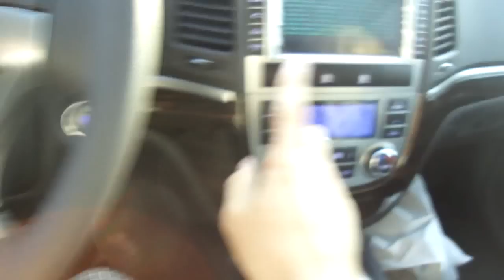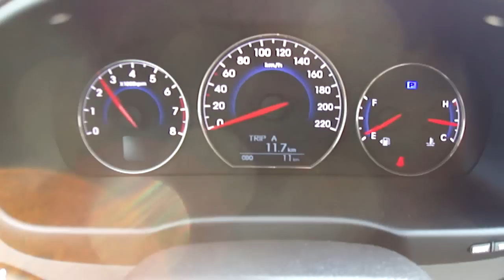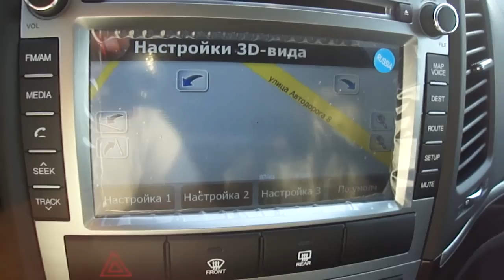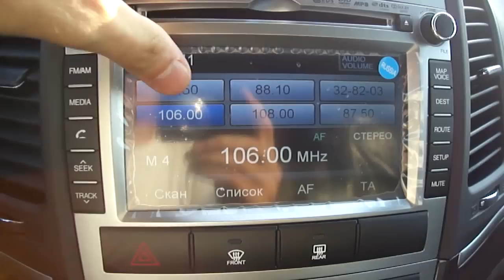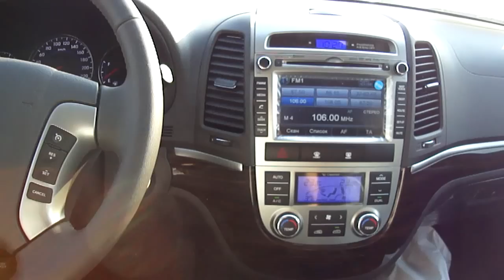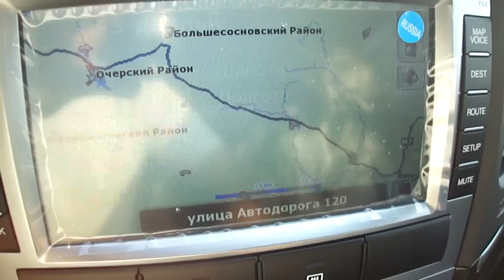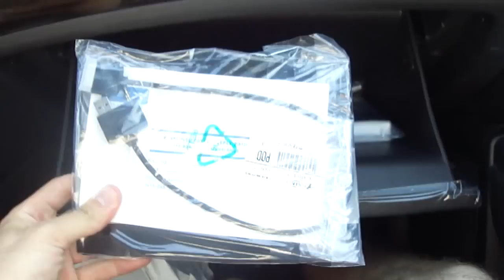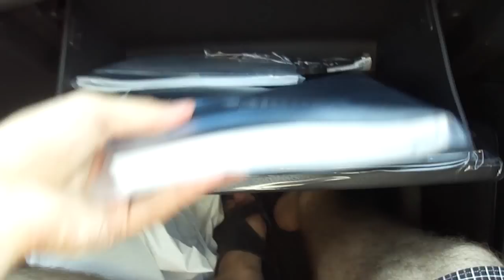2011 Хендай Санта Фе. Обзор (интерьер, экстерьер).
2011 Хендай Санта Фе. Обзор (интерьер, экстерьер, двигатель).